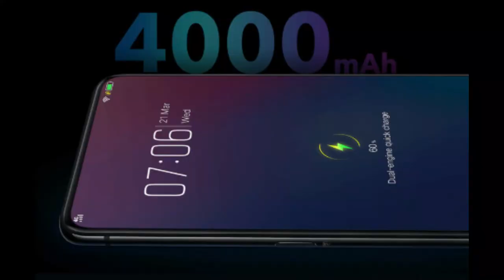SAMSUNG GALAXY A51 UNBOXING | SAMSUNG GALAXY A51 CAMERA | SAMSUNG A51 PRICE , LAUNCH DATE INDIA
1  BEST EARPHONE UNDER 500 RS IN INDIA  (2019)

1 JBL EARPHONE

2 MI BASIC EARPHONE

3 BOAT EARPHONE

4 LEAF METAL EARPHONE

5 REALME BUDS EARPHONE